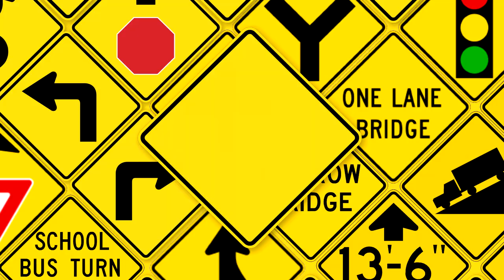ToyotaPlayerKapamilyaLogoVideoMaker7524 "Roadway 1.0" Logo (23.05.2022/Multi-Sided)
This is Road Sign to Begin, Meet My Roadway 1.0 Logo! :D
and also Inspired by @iisb_official.

(Pls, Resources to put Veg File or Vegas Pro 14 and Higher.)